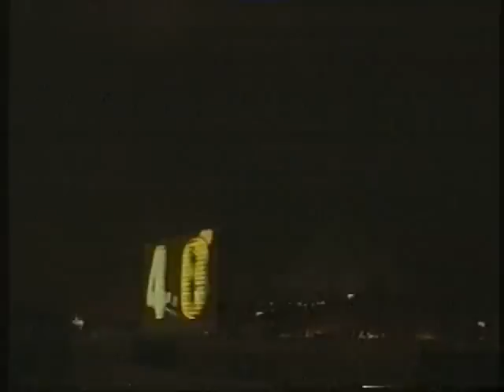Jean Michel Jarre Millennium Concert Clip 7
Jean Michel Jarre doing the pyramid millennium concert part 7